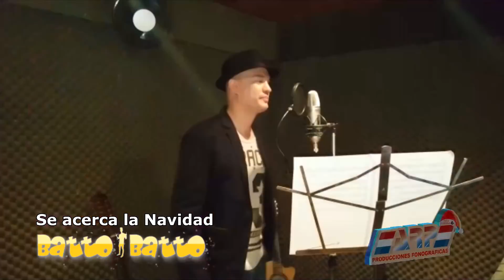Batto Batto - Se Acerca Navidad (VIDEO OFICIAL)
¡Nuevo Lanzamiento Video Musical de Batto Batto -  Se Acerca Navidad!